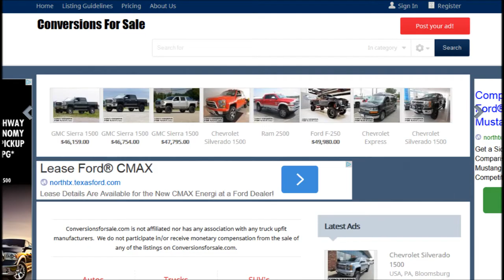Conversion Vans For Sale Arkansas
Conversion Van buyers from the Arkansas area won't believe the brand new conversion vans on sale right now at ConversionsForSale.com.  These conversion vans will take you to the next level of comfort and luxury.  With an website filled with several of the all new Ram Promaster Conversion Vans, and Ford Transit Conversion Vans, you are certain to get excited if you browse our Conversion Vans For Sale in Arkansas Listings.  These vans, upfitted with leather captain chairs and flat screen TV's are built to transport you in comfort. So, whether or not you're carrying hefty cargo or traveling with a large family, the conversion vans on ConversionsForSale.com are your greatest option to travel in style.

Ram Promaster Conversion Van and Ford Transit Conversion Van

The conversion market is abuzz with the addition of the Ford Transit and the Ram Promaster brand new conversion van platforms. Both vans are more economical and efficient than their predecessors. Each offer both multiple wheelbase options, as well as roof height configurations.

Who are the Conversion Van Manufacturers?

At the conversion van market's peak there where 200 conversion van upfitters. Today, the number of conversion van upfitters number just over a handful. Some of the conversion van upfitters is: Explorer Vans, Sherrod Vans, Majestic Vans, Waldoch Coach, and El Kapitan. With the addition of the Ford Transit and Ram Promaster Conversion Van platforms, it could trigger a rebirth of the conversion van market.

Conversion Van Financing Available at Arkansas Conversion Van Dealers!

Are you on the lookout for conversion van auto loan options in Arkansas? The conversion van dealers financing team can help you in making your dream of owning a conversion van a reality.